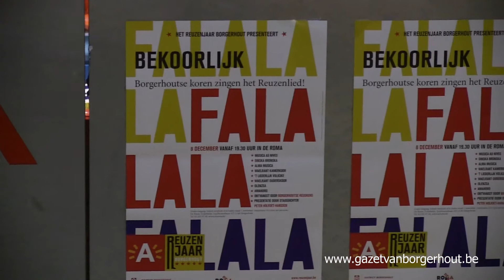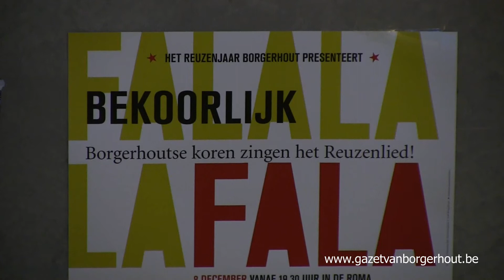Zeven koren zingen nieuw Reuzenlied